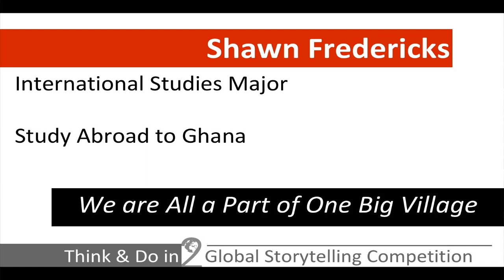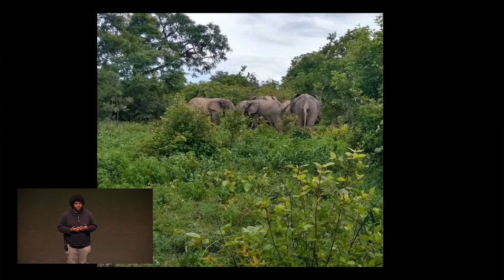Shawn Fredericks - Think and Do in 2: Global Storytelling Competition 2019 (Competition Winner)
Think and Do in 2: Global Storytelling Competition 2019